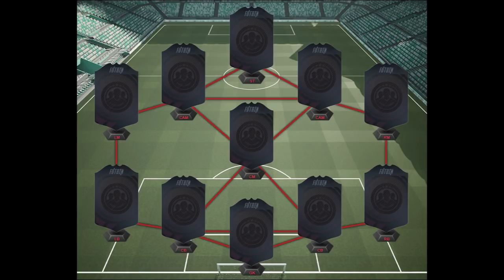DME SBC [RASHFORD FUTTIES] MAIS BARATO COMPLETO - FIFA 18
NOVO desafio de montagem de elenco (squad building challenge). MARCUS RASHFORD FUTTIES. Imperdível!

PSN ID: KPZ_BR
Steam ID: kpzeta
Origin ID: kpzeta